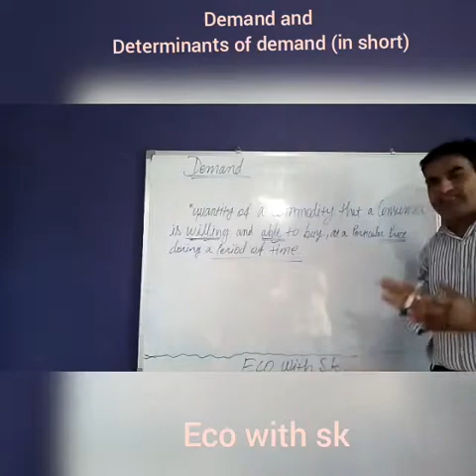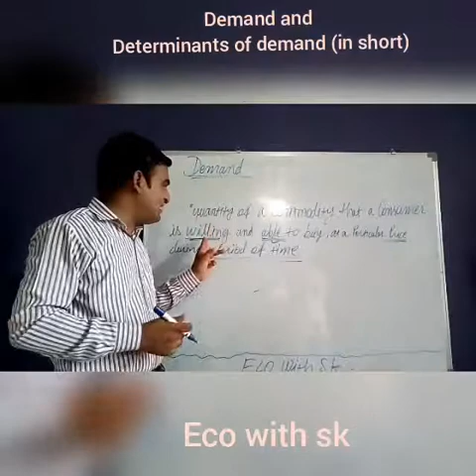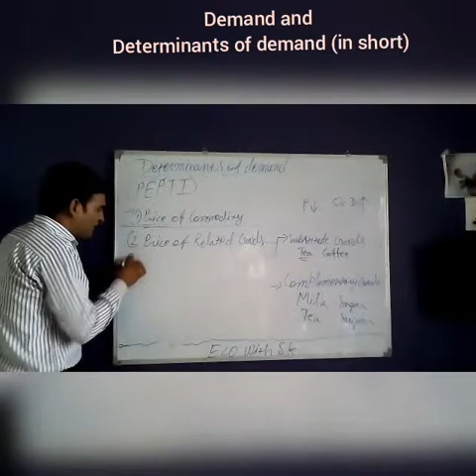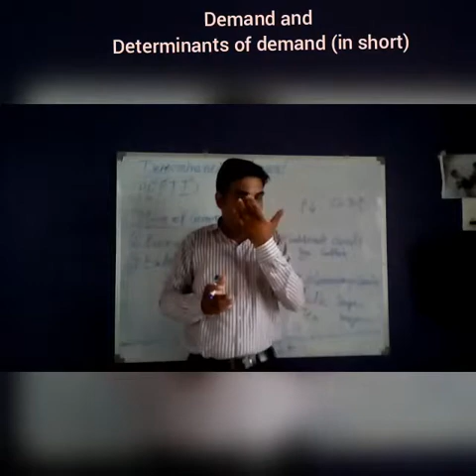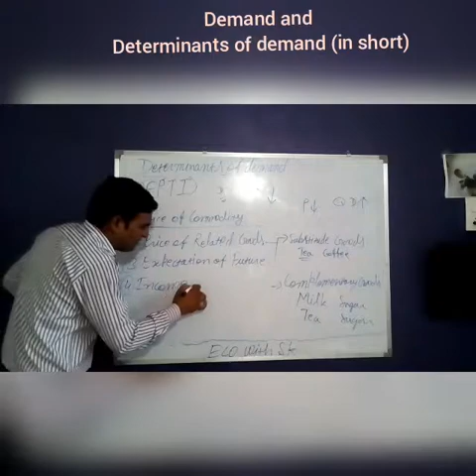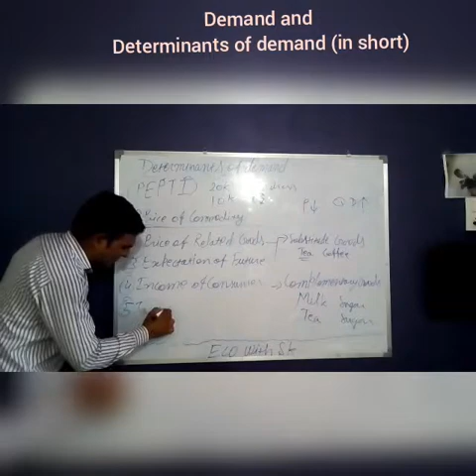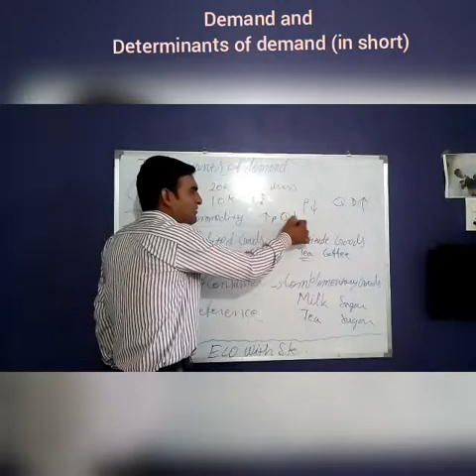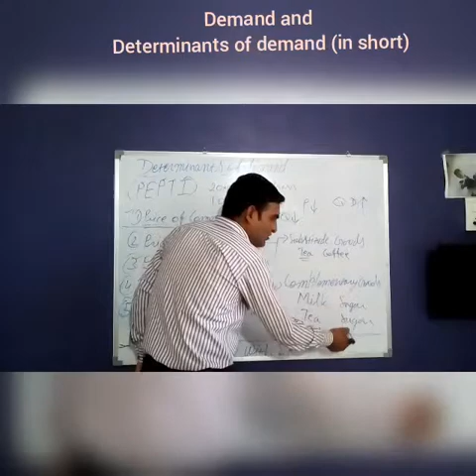Demand and it's determinants